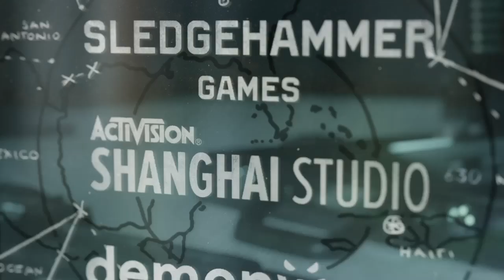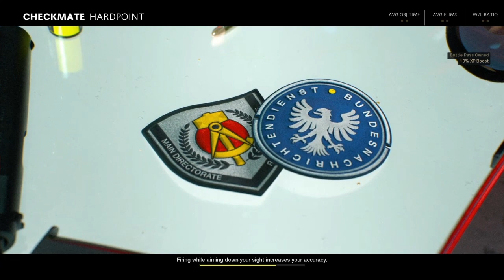Cold war vibeing